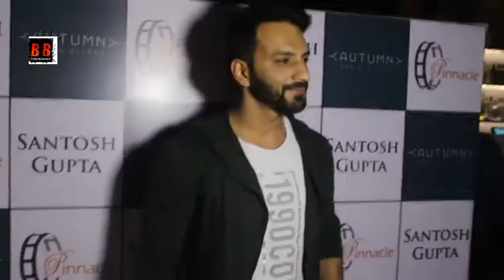Celebs At Birthday Celebration Of Celebrity Manager Mr Santosh Gupta